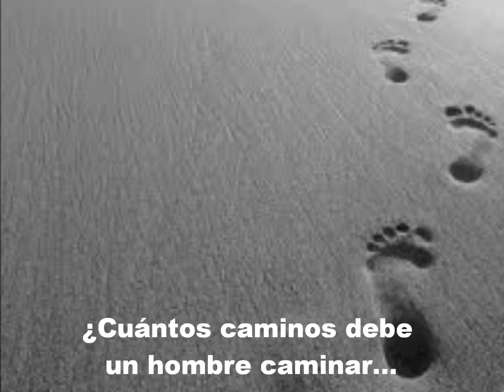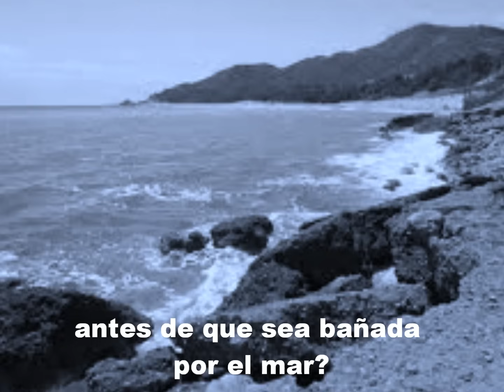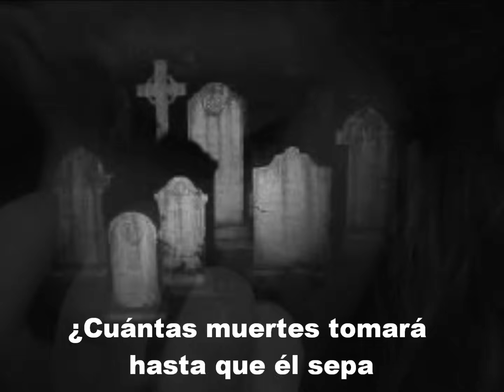LA RESPUESTA ESTA EN EL VIENTO - SUBTITULADA AL ESPAÑOL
Rola clásica de clásicas!!! Folk-Rock compuesto por el maestro Dylan, considerada por muchos como una canción de protesta, es un ícono de la cultura popular de los 60's. Interpretada por Peter, Paul & Mary, en la década del despertar de la conciencia de la juventud.